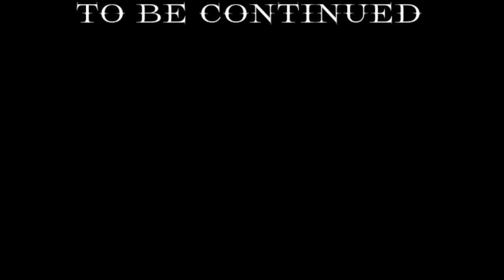Trollge: Dropping Of Pain Incident Part 10.5